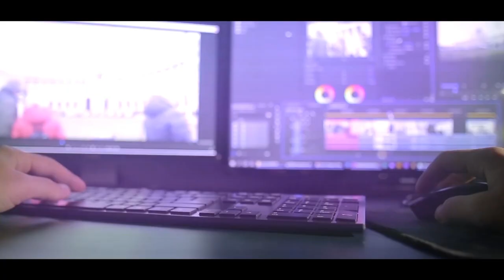പതിനായിരം പേർകളിൽ പരമസുന്ദരനായ മണവാളൻ ഒരുവൻ മാത്രം.. || Worship Songs || Christian Live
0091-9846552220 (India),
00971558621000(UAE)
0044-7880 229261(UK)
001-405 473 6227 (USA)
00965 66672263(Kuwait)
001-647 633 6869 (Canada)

**Copyright Statement **
**Copyright Statement **